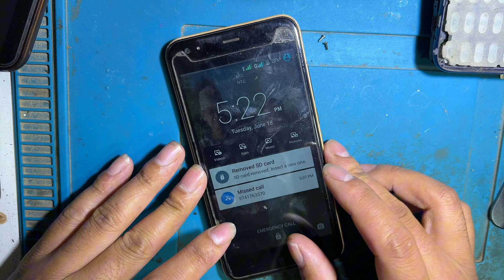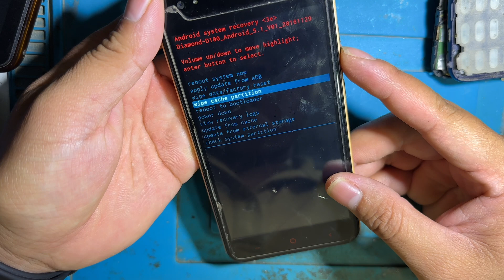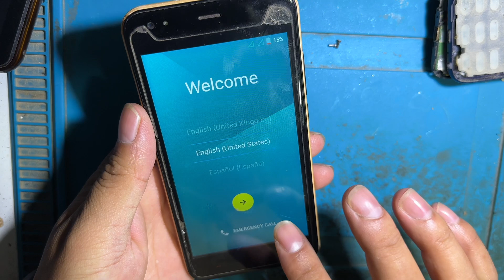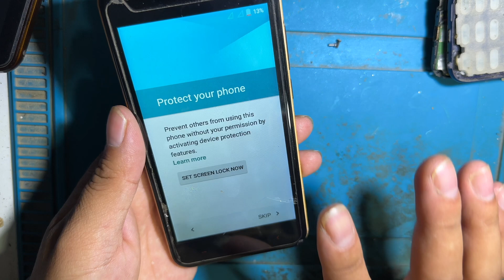Diamond D100 Unlock | China Mobile Pattern password Reset Solution